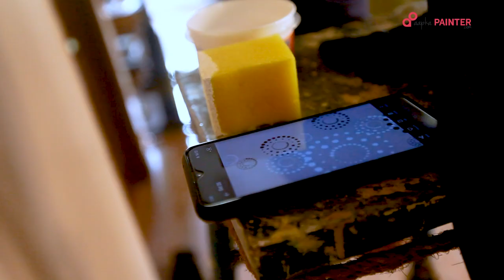3 Stunning Wall Stencil Designs, butterfly bell & circle Butterfly Stencil Wall Painting Design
Elevate your home decor with a touch of creativity! In this DIY tutorial, we're unveiling three enchanting wall stencil designs - Butterfly, Bell, and Circle. 🦋🔔⭕ Learn how to effortlessly add a personalized and artistic touch to your walls with these beautiful stencils.

Butterfly Stencil Wall Painting Design

🔹 Materials Used:

Butterfly Wall Stencil
Bell Wall Stencil
Circle Wall Stencil
Painter's Tape
Stencil Brushes
Paints (various colors)
Palette
Drop Cloth
🔸 Steps Covered:

1️⃣ Prepare Your Wall: Ensure a clean and smooth surface for the stencil application by cleaning and priming your wall.

2️⃣ Secure Stencils with Painter's Tape: Learn the proper technique for securing each stencil to the wall using painter's tape, ensuring stability and accuracy during the painting process.

3️⃣ Stencil Application for Butterfly Design: Dive into the delicate world of butterfly stencils. Discover how to use stencil brushes and acrylic paints to create a whimsical and vibrant butterfly pattern on your wall.

4️⃣ Bell Wall Stencil Magic: Explore the elegance of bell-shaped stencils. Follow our step-by-step guide on applying the bell stencil, bringing a touch of sophistication and charm to your space.

5️⃣ Circle Wall Stencil Brilliance: Embrace the simplicity and versatility of circle stencils. Learn various ways to arrange and paint circles to achieve a modern and eye-catching design on your wall.

6️⃣ Personalize with Colors: Experiment with color combinations to suit your style and existing decor. We'll share tips on choosing the perfect hues for each stencil design.

🎥 Join us on this creative journey and discover how easy it is to transform your walls into personalized works of art! Whether you're a seasoned crafter or a DIY enthusiast, this tutorial is designed to inspire and guide you through the process.

Share your stencil creations with us using DIYStencilDesigns – we can't wait to see your unique wall transformations!

✨ Let your walls tell a unique story with these captivating stencil designs! Happy crafting! ✨